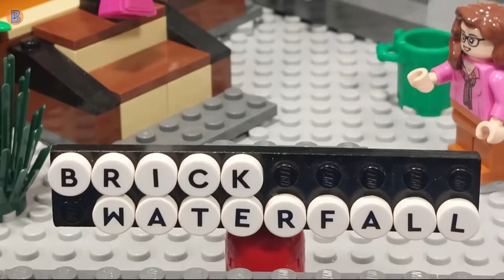LEGO LANDSLIDE in WATERFALL cause FLOOD CITY - DISASTER Action MOVIE - ep 61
Natural disaster: Landslide in the waterfall causes flood in the city
Floods Inside and outside buildings
Satisfying Video with Full action catastrophes!!
All the minifigs of this catastrophic simulation were saved and are ready for the next video...

🎥  Videomaker  Brick Play Replay
🎵  Music and FX with valid Copyright by Pinnacle Systems
Do not use the custom Bricks design for any commercial purpose without author's permit.
LEGO® is a trademark of the LEGO Group of Companies,